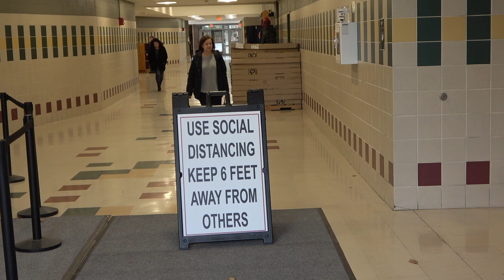BTV News 3-16-20